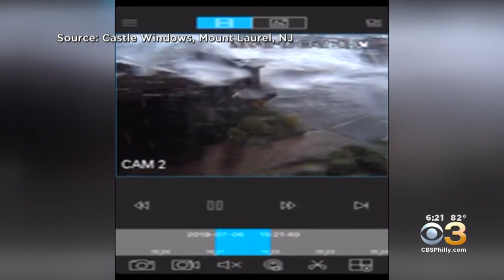Weather Officials Investigating Possible Tornado In Mount Laurel